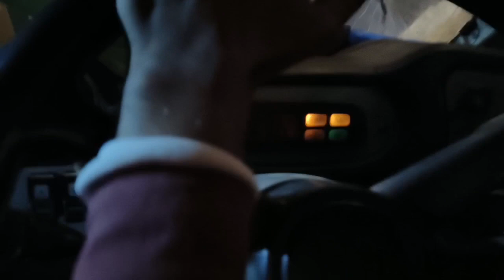55000 sallery machine operator ki | Boomer | Jcb our | sixth day duty 🙀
🔍👉 || BaBaBiker ||

And Like this video please 🙏
God bless you all guys 🙏🫶❤️
Stay Happy 😊
Stay Blessed 🧿